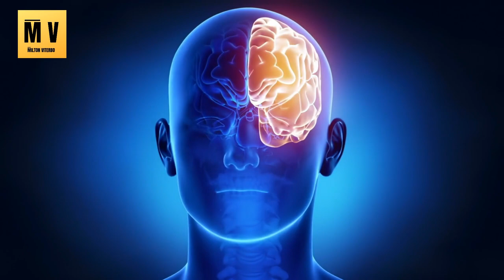🌟 A CONEXÃO "MENTE CORPO ESPÍRITO" | MILTON VITERBO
🌟 A CONEXÃO "MENTE CORPO ESPÍRITO"

ESTEJA CONECTADO:

🧠 ESPECIALISTA DÁ CONSELHOS INESTIMÁVEIS PARA ATIVAR POSITIVAMENTE A LEI DA ATRAÇÃO

✅ 96% DAS PESSOAS COMETEM ESTES ERROS ESTRANHOS EM RELAÇÃO À LEI DA ATRAÇÃO

✅ MAIS DE 90% DAS PESSOAS NÃO SABE QUE ESTE MÉTODO EXISTE. PERGUNTE AOS SEUS AMIGOS!

👉 Grupo VIP no TELEGRAM (Receba as novidades, áudios, brindes,